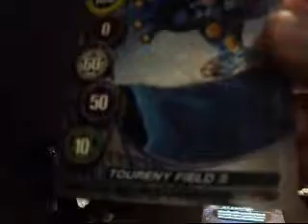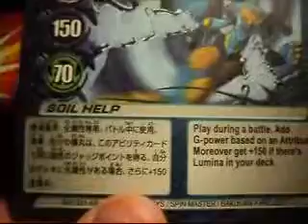The Real Japanese Bakugan Infinity Trister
This is my Japanese version of Aquos Infinity Trister, It's a real Bakugan toy that I got from an friend that don't have a YouTube channel.